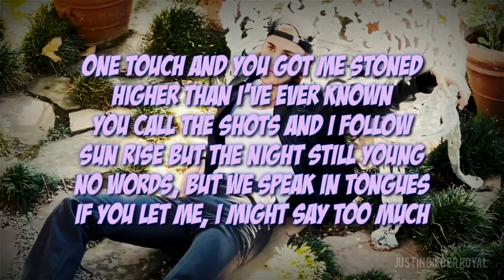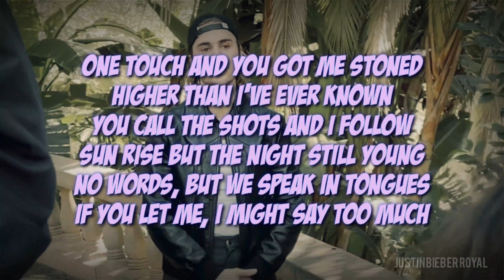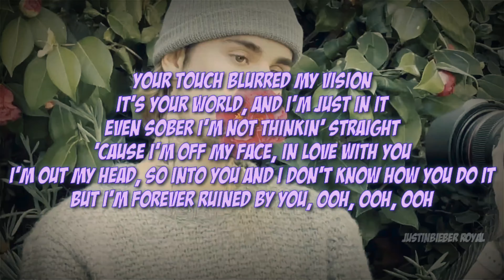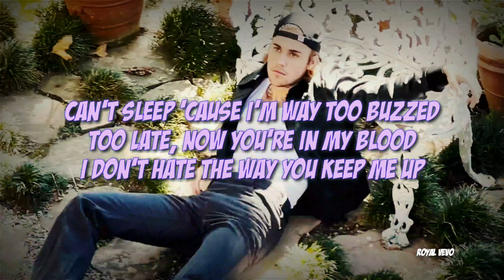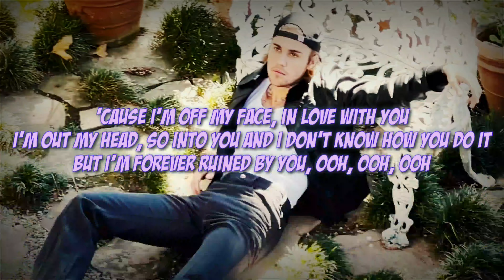Justin Bieber - Off My Face (Lyrics)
[Verse 1]
Sun rise but the night still young

[Chorus]
I'm out my head, so into you and I don't know how you do it

justin bieber  off My face
justinbieber offmyface
justinbieber offmyfacenewsong
justinbieberofmyface
justin bieber offmyface
justin bieber off My face Lyrics Video